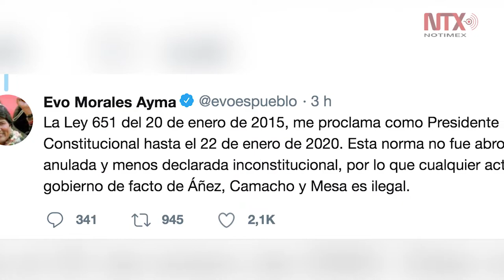Evo Morales insiste en que sigue siendo presidente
Evo Morales aseguró que continúa siendo presidente de Bolivia, en su cuenta de Twitter señaló que su renuncia no ha sido aceptada por la Asamblea Legislativa hasta el momento.